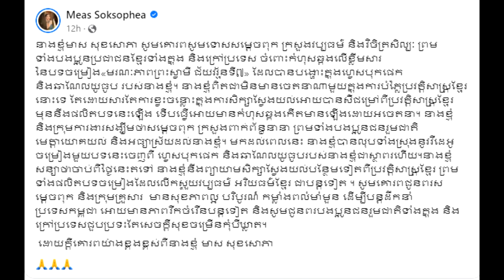មាស សុខសោភា ចេញសារសុំទោស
សូមអធ្យាស្រ័យ

ចំពោះការមិនបានតប ខំមិនបានគ្រប់គ្នា

Ms Socheata